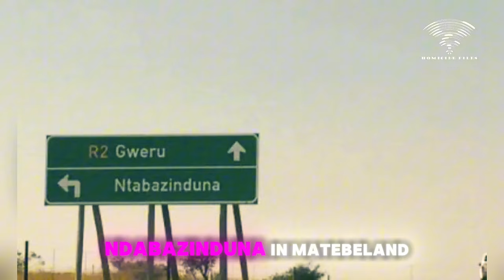ZIMBABWEAN MAN TAKES TWO LIVES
JUSTIN MAHLABA A ZIMBABWEAN MAN LIVING IN SOUTH AFRICA MURDERED HIS WIFE AND HER TWIN DURING A FAMILY MEETING TO RESSOLVE HIS MARITAL ISSUES.